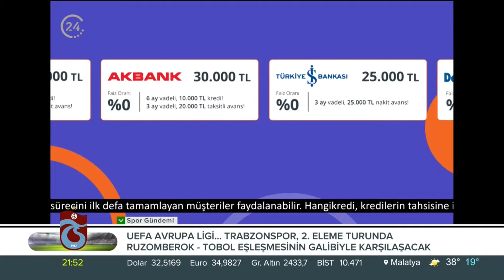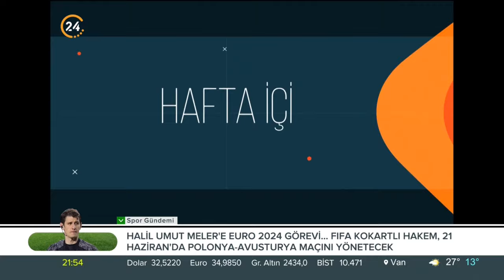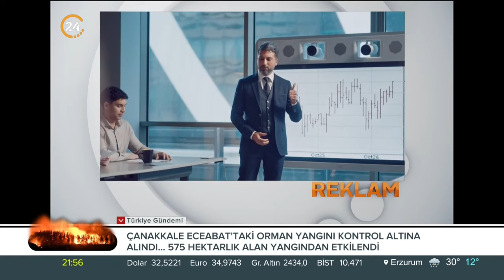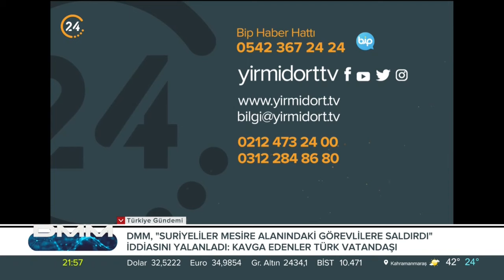Çağrı Alkan ile “24 Özel” / Putin, Kim’den Stratejik Ortaklık - 19 06 2024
Çağrı Alkan  ile “24 Özel”de bu hafta;

Konuklarımız;

TAV Araştırmacısı Çağrı Bilir

DİPAM Başkanı Dr. Tolga Sakman

İstanbul Gelişim Üni. Öğr. Üy. Doç. Dr. Fatih Fuat Tuncer